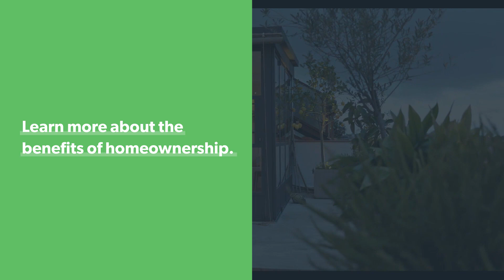Discover the Benefits of Homeownership